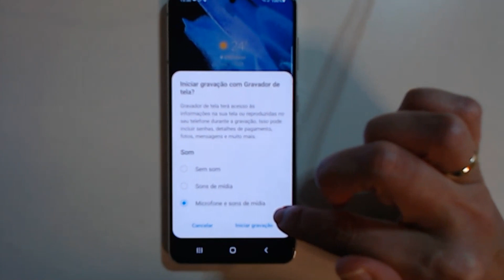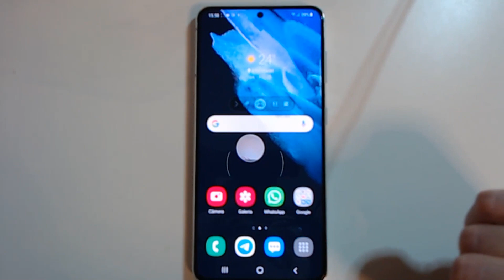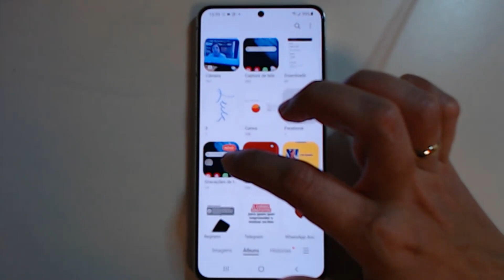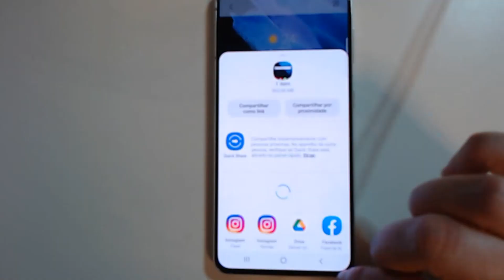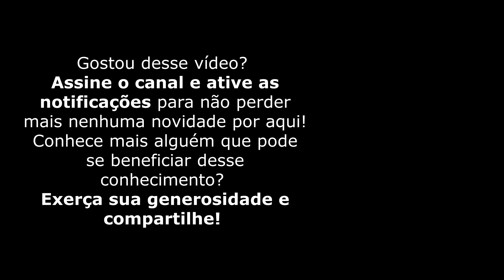Como gravar vídeos tutoriais pelo celular?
Aprenda a gravar vídeos tutoriais com captura de tela, vídeo e áudio usando somente o seu celular! 👩‍💻 Quer aprender a empreender e ensinar online?